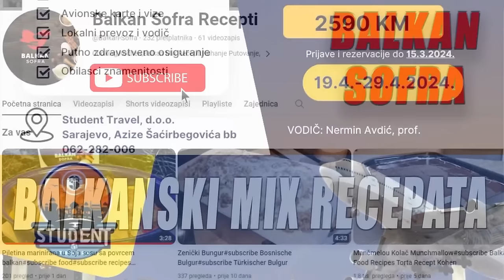372 - HADIS - HFZ. HUSEJN ČAJLAKOVIĆ, UŽIVO 2024 - PITANJA I ODGOVORI